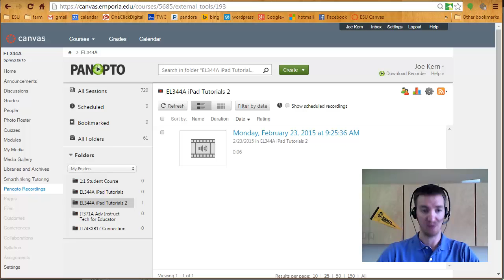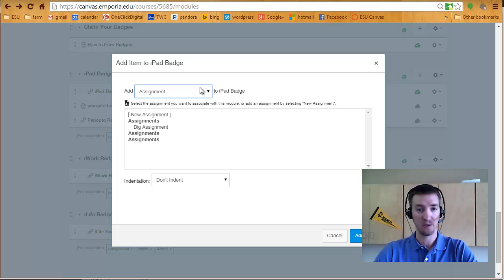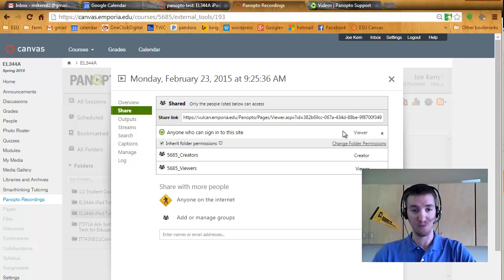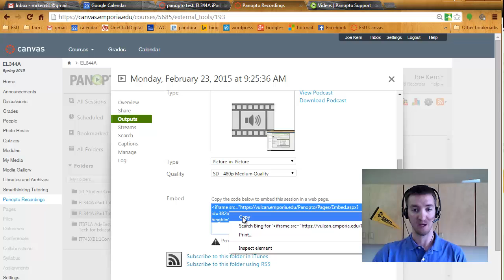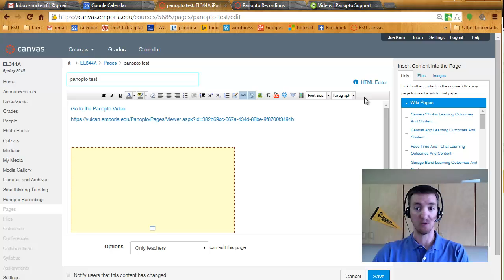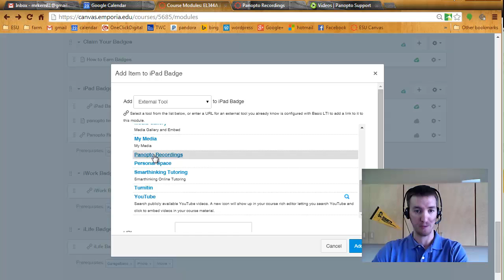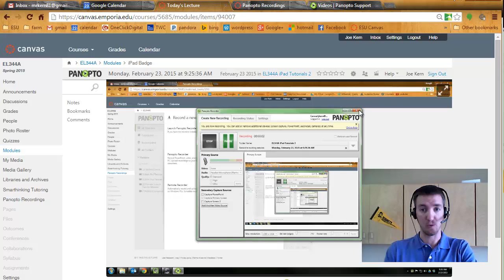Panopto access in Canvas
How to put Panopto recordings into your content pages and modules.